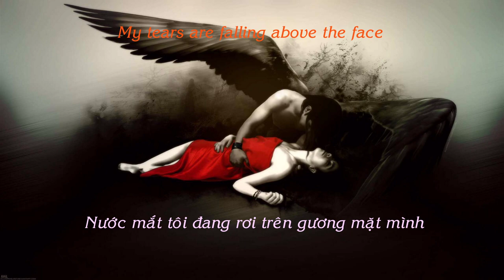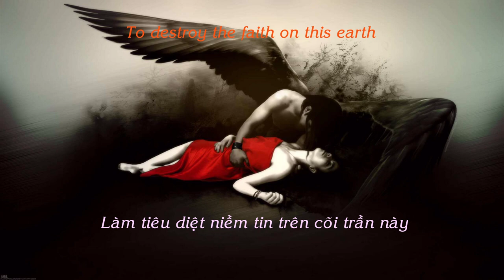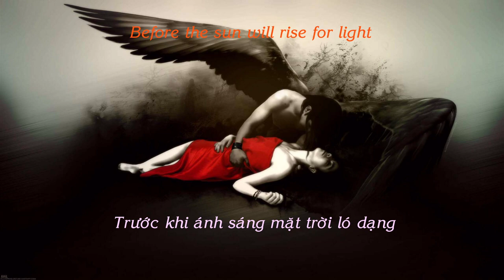Graveworm - Awake (Lyrics/Vietsub)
Song: Awake
Album: When Daylight's Gone
Band: Graveworm
Genre:  Melodic Black/Death/Gothic Metal
Country: Italy